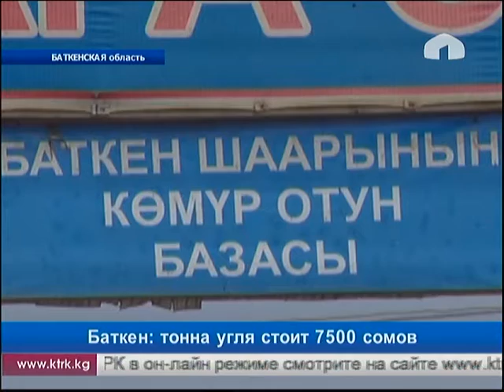Баткен: тонна угля стоит 7500 сомов